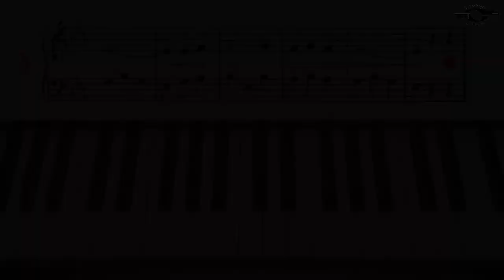By Moonlight, Slow version, John Thompson`s easiest piano course, Part 3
John Thompson`s easiest piano course, Book 3, page 42, By Moonlight, Slow version
You can also find the Fast version of this video on this channel.